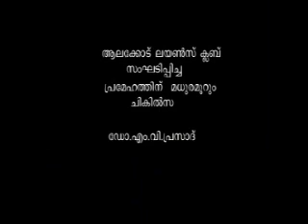All Diabetic patients must watch. Malayalam video wmv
Very useful,Diabetic seminar by Dr.M V Prasad